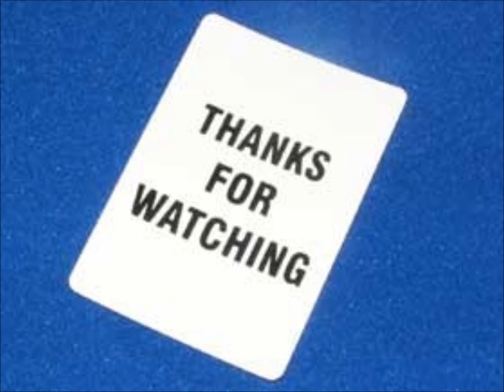Spongebob And Cow In The City